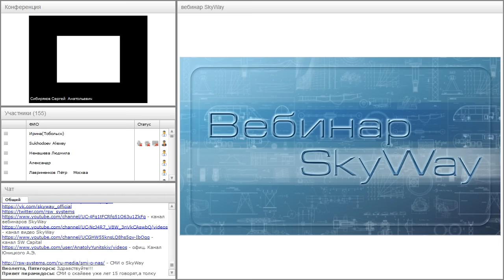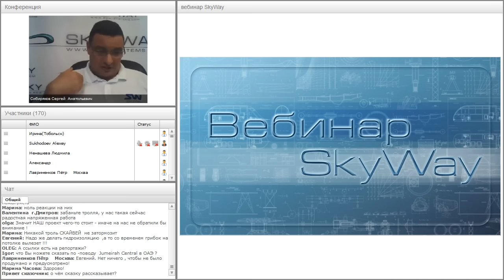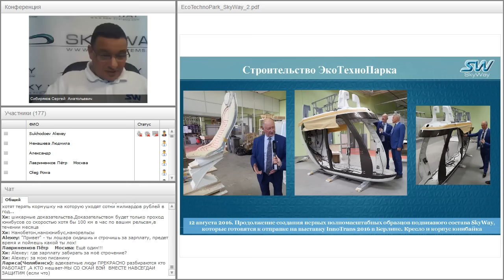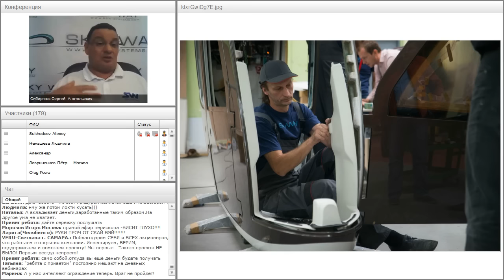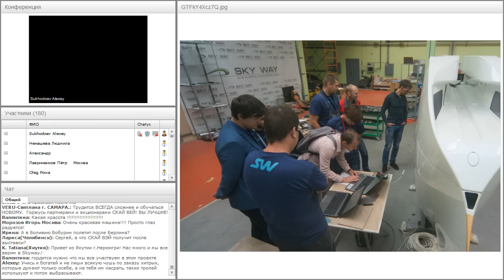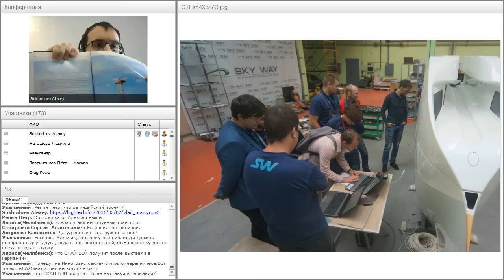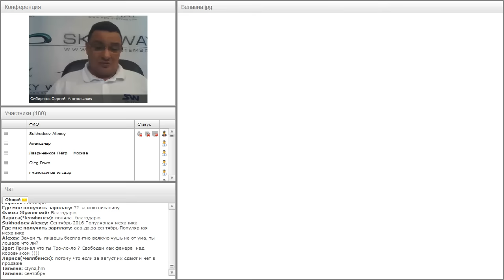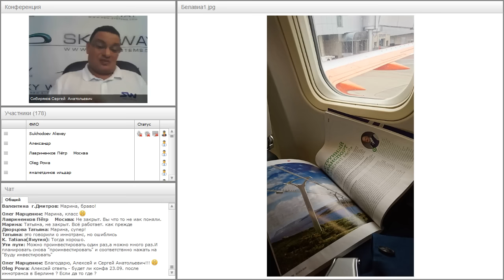Вебинар от 07.09.2016. Вводный технико-экономический вебинар для «новичков» проекта SkyWay.